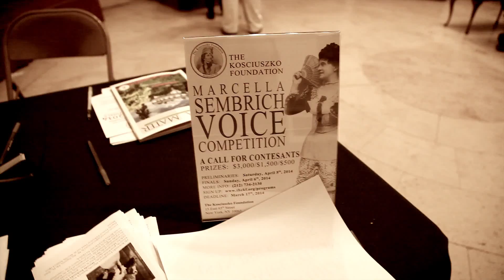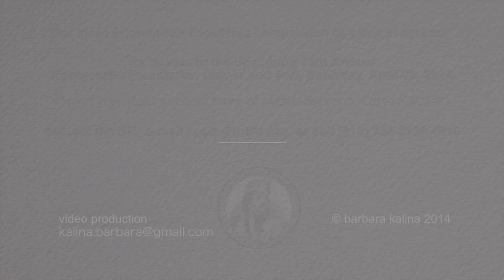Mariusz Kwiecień & Edyta Kulczak at Kosciuszko Foundation 2014 Marcella Sembrich Voice Competition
Two special guests, Metropolitan Opera singers Mariusz Kwiecień (baritone) and Edyta Kulczak (mezzo-soprano) honored the Kosciuszko Foundation 2014 Marcella Sembrich Voice Competition with their presence and were there to lend support to their colleagues who participated in the competition.